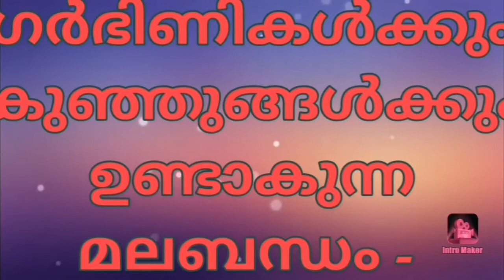constipation in pregnancy and kids. കുഞ്ഞുങ്ങൾകും ഗർഭിണികൾക്കും ഉണ്ടാകുന്ന മലബന്ധം അകറ്റാം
Hi all. I am here again with a video to solve the issues of constipation in pregnancy and in kids

We are not a licensed medical practitioner, so always seek the help of a medical professional for further detalis.